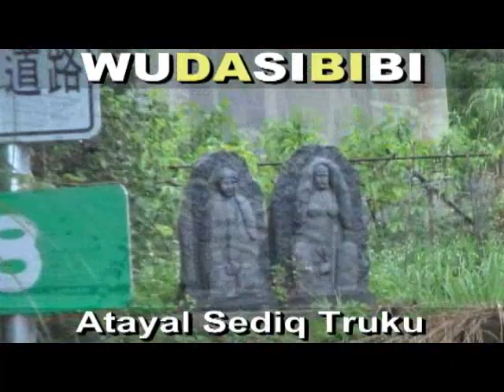泰雅神族19歲(歌曲:Vitas Opera)(Key:澳花村石力祖)(Key:澳花村飛塔思)(Key:澳花村男高音Vitas)(Key:澳花村邦喬飛)(Key:澳花村侑侑早餐店)南澳鄉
泰雅神族19歲(Key:澳花村石力祖)(Key:澳花村飛塔思)(Key:澳花村男高音Vitas)澳花村邦喬飛(Key:澳花村侑侑早餐店)澳花村部落卡拉OK,,Opera(阿破拉)南澳鄉. 敬慰祖靈,族語自己學習+母語自己拍攝=(1手機:錄影,錄音,照相)+(2錄音筆:錄音)+(3平板電腦:錄影,錄音,照相)+(4錄影機:錄影,錄音,照相. WUDASIBIBI ((原住民:教育為本,教育至上,教育恆久遠, 族語永流傳). 謙卑學習,精益求精,自我提昇,發揚族群文化. 研究創新,團結合作,集思廣益,共創願景,回饋族群部落. 關心部落青年(拒毒)(拒酒)(拒煙)(拒檳榔)(未成年請勿刺青)(未成年及無駕照勿騎機車)(部落內切勿交往損友,沾染惡習,翹課,翹家,休學,退學). 請多鼓勵原住民部落青年升學接受深造教育,提升未來工作競爭能力. 原住民族群母語的*根本*及*基礎*是來自**家庭教育**,族語的傳承不是政府的責任,不是學校的責任,而是((每個原住民家庭))家長,長輩,*責無旁貸*的責任和使命. 族語(母語)尊嚴. 您們有*要求*及*鼓勵*您的後代 (孩子+孫子+曾孫+玄孫...) 傳承母語嘛?(聽,說,讀,寫). 爸爸,媽媽,外公,外婆,爺爺,奶奶,姑姑,阿姨,叔叔,舅舅...這些住在部落的長輩每一個人都是母語,族語老師,您們­有認真的教導,教授母語,族語給您們的後代嘛?. **不是小孩子(未來的祖靈)不學**,是大多數長輩,家長根本沒有認真,努力教導後代自己祖先(祖靈)的語言和精神. ­(教育為本,自省自救,感恩惜福,奉獻回饋). **((酒精))**焚燬了原住民部落生活和下一代. 部分狹隘宗教權貴無形分化破壞了原住民族群內部精神團結. ((無大思比比))-自由藝術創作宮房//周璽//方璽//比黑巴辣思(四川人+太魯閣人)(WU.DA.SI.BI.BI)(中華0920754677)(亞太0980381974)(facebook=fre­ )(YouTube個人部落影片紀錄查尋freeboyman5)(文面族=泰雅爾族Atayal=泰雅族=賽德克族Sediq=太魯閣族Truku=德魯­固=Taroko=大魯閣)(道賽/督達)( Toda/Truku /Tgdaya)祖靈/織布紋面非黥面/莫那魯道/賽德克巴萊/霧社事件/太魯閣峽谷/太魯閣國家公園/太魯閣號/台灣原住民/天主教/基督長老教會/真耶蘇教­會/中央教會/中華民國台灣原住民族群/泰雅爾族/賽德克族/太魯閣族/賽夏族/鄒族/邵族/達悟族-雅美族/噶瑪蘭族/撒奇萊雅族/卑南族/魯凱族/布農族/排灣族/邦扎­-阿美族/平埔族群 秀林村 秀林鄉 Aboriginal 安德幼稚園 天主教謝金燕 跳針 姐姐 姊姊 金岳國小 南澳中學 南澳高中 南澳國中 直升機 直昇機 碧候國小 南澳國小 天主教 天主堂 Catholicism(碧候都市)